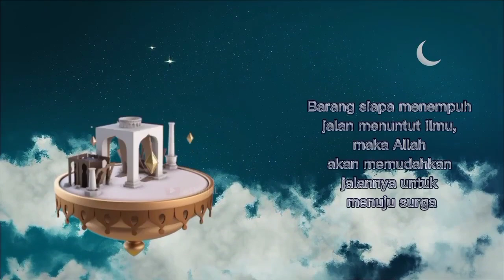AMALAN RINGAN PENGGUGUR DOSA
Abu Hurairah radhiyallahu'anhu
Rasulullah bersabda:
"Barangsiapa mengucapkan subhanallahi wa bihamdih'
100 kali niscaya akan terhapus dosa-dosanya (dosa-dosa kecil) walaupun ia seperti banyaknya buih lautan."
HADIST RIWAYAT MUSLIM
Makna ucapan subhanallah (maha suci Allah) adalah: tersucikannya Allah dari segala sesuatu yang tidak pantas baginya, baik berupa sekutu, teman/istri, anak, dan segala sesuatu yang tidak layak bagi-Nya.
Yang dimaksud dosa-dosa di sini adalah dosa-dosa kecil, karena dosa besar tidak bisa terhapus kecuali dengan taubat. Keutamaan semacam ini hanya diperoleh bagi orang-orang yang komitmen dalam beragama, bukan bagi orang-orang yang senantiasa memperturutkan segala keinginan hawa nafsunya dan suka menerjang larangan-larangan Allah (lihat keterangan Imam ash-Shan'ani rahimahullahdalam
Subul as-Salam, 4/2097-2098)